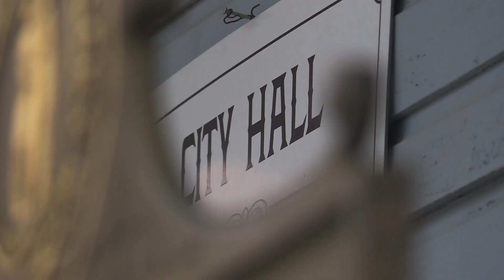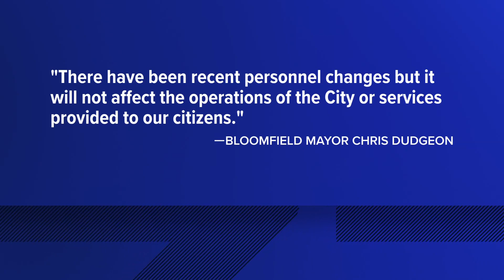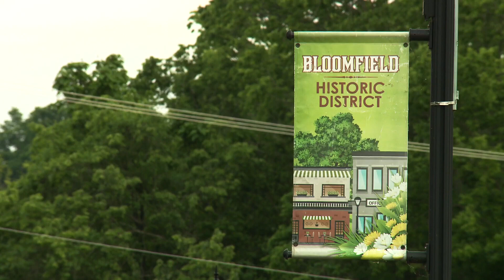Leadership shake-up in Nelson County town has people concerned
Community members voice concerns after two officials were fired by the mayor, and another handed in his resignation.